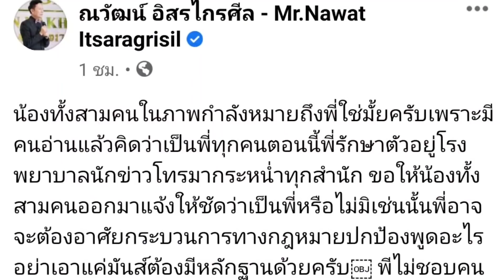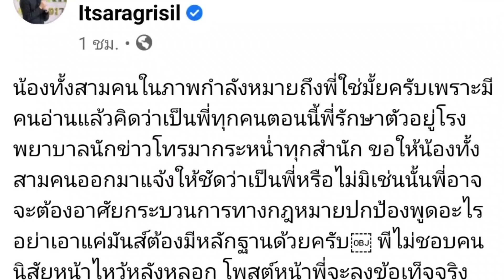เดือดไม่จบ! 'ณวัฒน์' ถาม "แทค-ตุ๊กกี้-บุ๊คโกะ" โพสต์ถึงใคร ขู่ใช้กฎหมายจัดการ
ดราม่ายังไม่จบ ภายหลัง ณวัฒน์ อิสรไกรศีล ผู้อำนวยการกองประกวด มิสแกรนด์อินเตอร์เนชันแนล และพิธีกรชื่อดัง แจ้งว่าตนเองเชื้อติดโควิด-19 ต่อมาแทค ภรัณยู ดาราหนุ่ม ได้โพสต์ไอจีสตอรี่ พาดพิงถึงบุคคลหนึ่งที่อยู่ในกลุ่มเสี่ยงติดโควิด-19 แต่ไม่ระวังตัวเองและไม่ยอมสวมแมสก์ระหว่างอยู่ร่วมกับคนอื่น ขณะที่ ตุ๊กกี้ ชิงร้อย ฟาดต่อ “ความรับผิดชอบสอนกันไม่ได้” ด้าน ดีเจบุ๊คโกะ ลั่น “ชีวิตต้องแขวนบนเส้นด้ายเพราะคนขาดจิตไร้สำนึก”

ล่าสุดเมื่อวันที่ 4 ก.ค. 2564 ณวัฒน์ ได้โพสต์ภาพข่าวดังกล่าวของ แทค ภรัณยู, ตุ๊กกี้ ชิงร้อย และดีเจบุ๊คโกะ พร้อมระบุข้อความว่า “น้องทั้งสามคนในภาพกำลังหมายถึงพี่ใช่มั้ยครับ เพราะมีคนอ่านแล้วคิดว่าเป็นพี่ทุกคน ตอนนี้พี่รักษาตัวอยู่โรงพยาบาลนักข่าวโทรมากระหน่ำทุกสำนัก ขอให้น้องทั้งสามคนออกมาแจ้งให้ชัดว่าเป็นพี่หรือไม่ มิเช่นนั้นพี่อาจจะต้องอาศัยกระบวนการทางกฎหมายปกป้อง พูดอะไรอย่าเอาแค่มันส์ต้องมีหลักฐานด้วยครับ”

“พี่ไม่ชอบคนนิสัยหน้าไหว้หลังหลอก โพสต์หน้าพี่จะลงข้อเท็จจริงทั้งหมด แต่โพสต์นี้ให้โอกาสคุณทั้งสามคนเคลียร์ก่อนครับว่าใช่หรือไม่ เพราะมันเดือดร้อนผมมาก มันทรมานคนกำลังไม่สบาย ถ้าผมจะหายช้าขึ้นก็เพราะความเครียดที่ส่งผลมาจากพวกคุณทั้งสามคน”